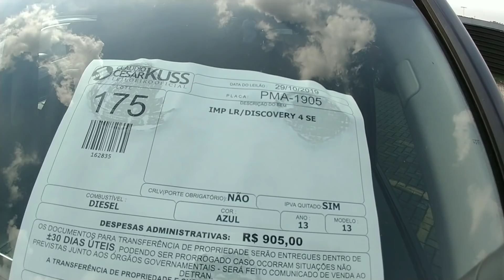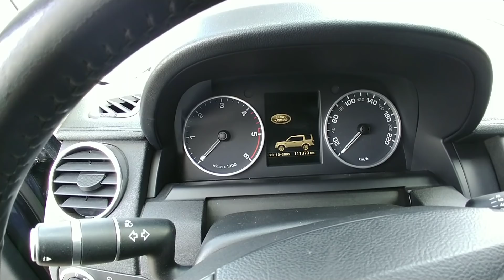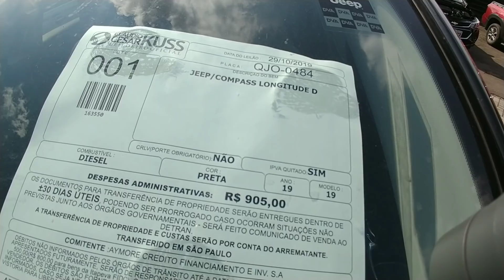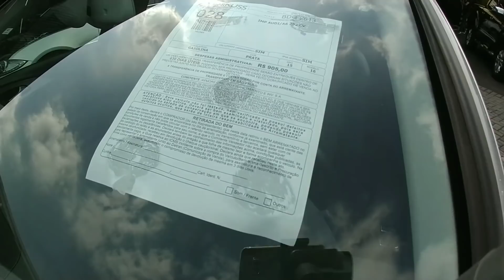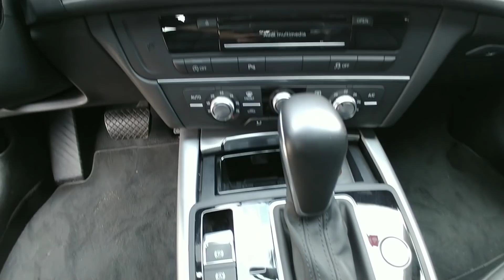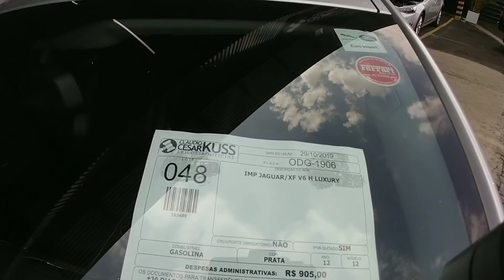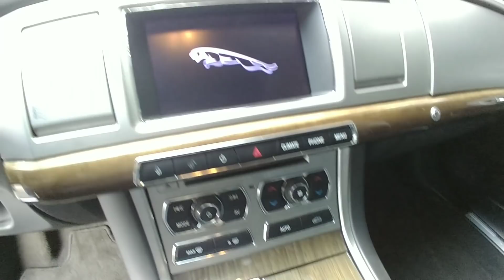LEILÃO de LUXO, EVOQUE, COMPASS, AUDI A6, JAGUAR, DISCOVERY 4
GRUPO TELEGRAN

Vizeu Leiloeiro
Milan Leilões
Nosso Leilão

Favareto Leiloeiro

VEJA TAMBÉM

LEILÃO DE LUXO EVOQUE COMPASS AUDI A6 JAGUAR DISCOVERY4